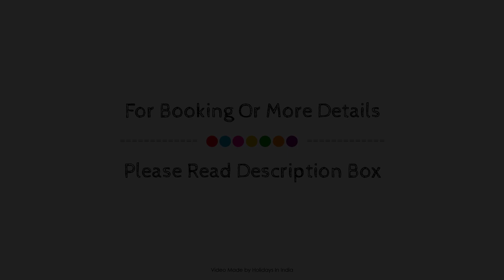OYO 620 Woodland Hotel, Mumbai, India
About Property:
OYO 620 Woodland Hotel is perfectly located for both business and leisure guests in Mumbai. The property has everything you need for a comfortable stay. Service-minded staff will welcome and guide you at OYO 620 Woodland Hotel. All rooms are designed and decorated to make guests feel right at home, and some rooms come with towels, fan, television, toiletries. The property offers various recreational opportunities. OYO 620 Woodland Hotel combines warm hospitality with a lovely ambiance to make your stay in Mumbai unforgettable.
Searching For
1. OYO 620 Woodland Hotel - Mumbai
2. OYO 620 Woodland Hotel - Mumbai Virtual Tour
3. OYO 620 Woodland Hotel - Mumbai Rooms
4. OYO 620 Woodland Hotel - Mumbai Amenities
5. OYO 620 Woodland Hotel - Mumbai Videos
6. OYO 620 Woodland Hotel - Mumbai Offers
7. OYO 620 Woodland Hotel - Mumbai Deals
Audio Credit:
Track Title: Reasons To Hope
Artist: Reed Mathis